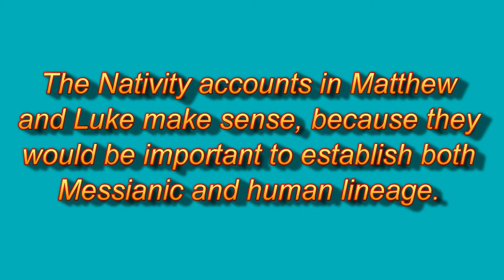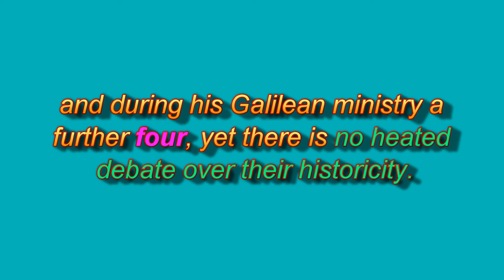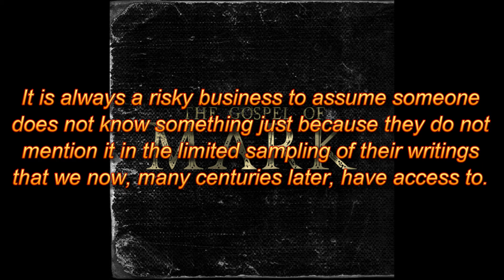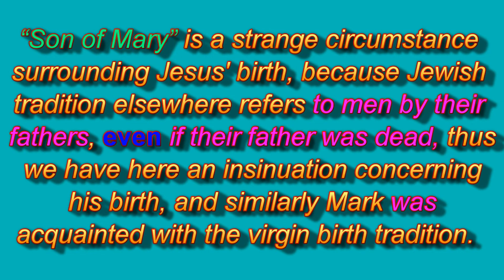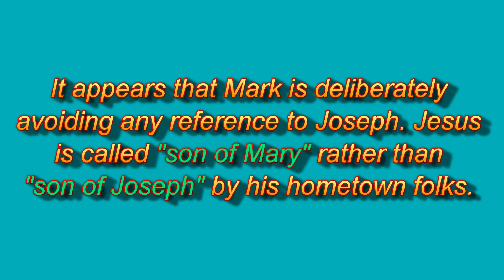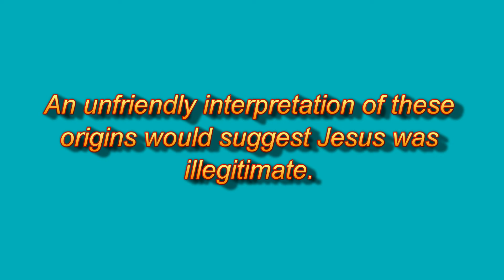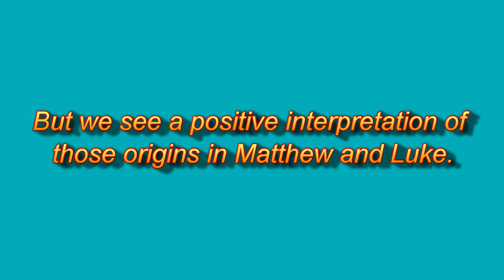Why does Mark not mention the virgin birth?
Skeptics love to say, "If it really happened...why does Mark not mention the virgin birth?" So here we give reasons as to why the virgin birth is not mentioned in the Gospel of Mark.